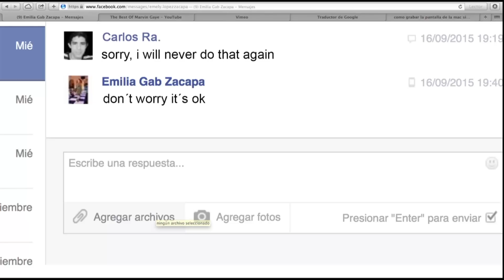Acelina Kuchukova - Short Film "Astral Projection"